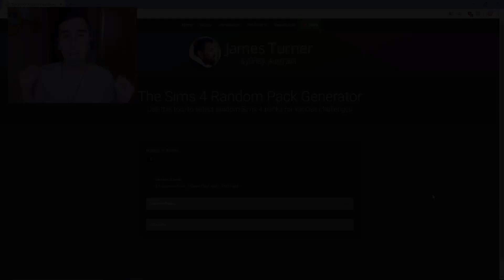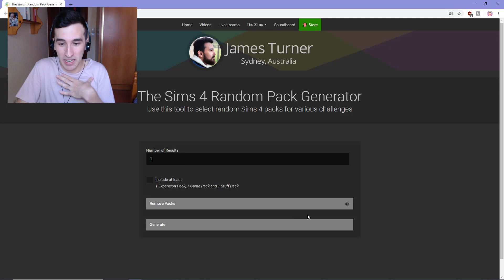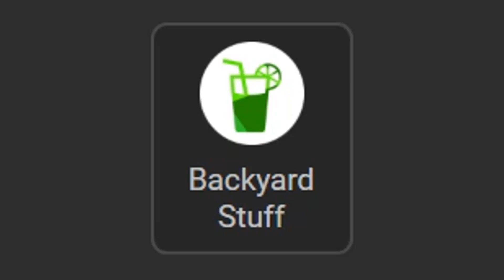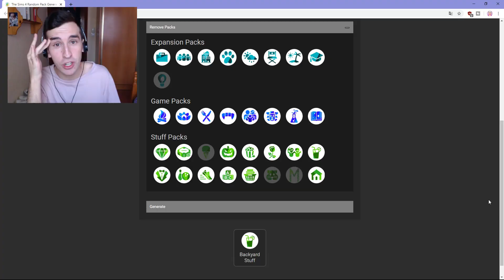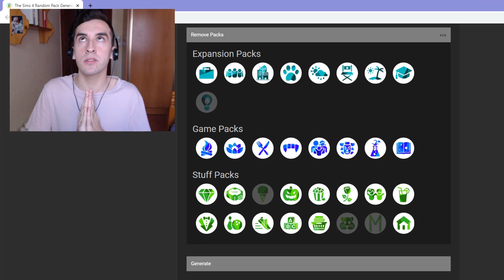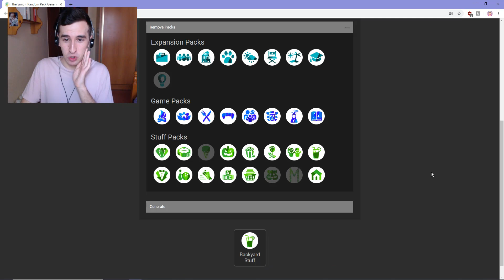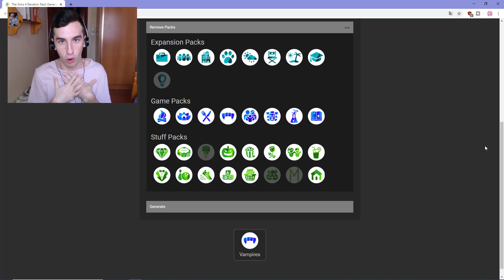CREO A 3 SIMS CON 3 PACKS ALEATORIOS DE LOS SIMS 4... ¿SALDRÁ BIEN? 😨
💜 Hola Personitas 💜

¡¡Hoy os traigo otro reto en el CAS bastante divertido!! 😋 Trata de crear a tres sims con tres packs aleatorios de Los Sims 4...
¿Creéis que me saldrá bien? 🙈

Espero que os haya gustado mucho este vídeo 🥰

✨ FAQ ✨

¿Eres una chica? No, soy un chico y actualmente tengo 20 años.
¿Con qué programas grabas tus vídeos? Grabo con OBS y Audacity.
¿Con qué programas editas tus vídeos y las miniaturas? Edito los vídeos con Camtasia Studio y las miniaturas con Photoshop.

🚨 Aviso 🚨
Cualquier comentario ofensivo que sea escrito para herirme o para herir a otras personas será borrado automáticamente. Por favor, no hagáis estas cosas.